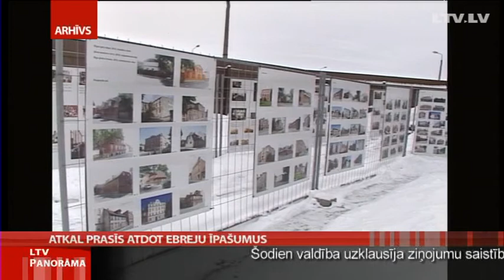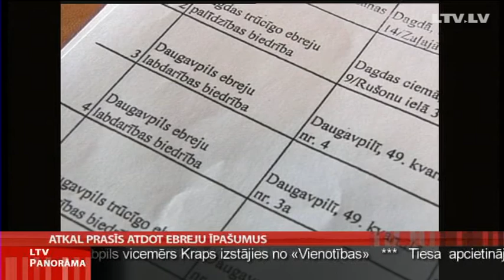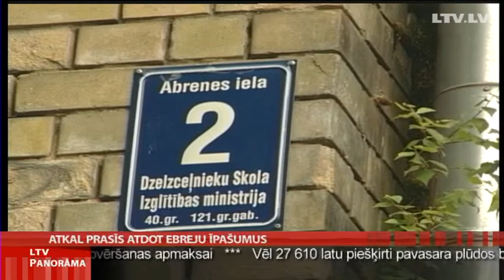Atkal prasīs atdot ebreju īpašumus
Strīdīgais jautājums par ebreju īpašumiem Latvijā šonedēļ atkal tiks aktualizēts. Uz Latviju brauc ASV īpašais sūtnis holokausta jautājumos Duglass Deividsons. Savā pirmajā vizītē Rīgā pirms divarpus gadiem Deividsons izpelnījās daudz kritikas, jo toreiz, tiekoties gan ar Ministru prezidentu Valdi Dombrovski, gan  Saeimas prezidija pārstāvjiem,  mēģināja pārliecināt, ka ebreju kopienai ir jāatdod nacistu okupācijas laikā atņemtie īpašumi. Šodien Latvijas Televīzijas uzrunātie politiķi izvairījās komentēt Deividsona atkārtoto vizīti. Turpina